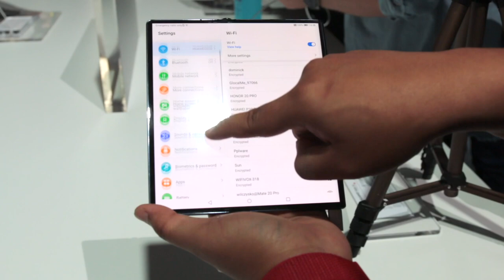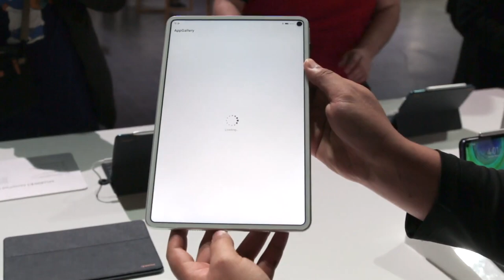Huawei Perkenalkan Mate Xs, Sony Xperia 1 II Dilancarkan, Realme X50 Pro 5G Diumumkan Di India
Sony kini membuat kejutan dengan memperkenalkan telefon pintar mercu terbaru mereka untuk 2020, iaitu Xperia 1 II. Ia hadir dilengkapi cip Snapdragon 865, menggunakan lensa Zeiss untuk kamera, pengecasan nirwayar, dan juga sokongan kalis air IP68.

Turut diumumkan sama adalah Xperia Pro yang merupakan variasi Xperia 1 II khusus untuk pengguna videografi, dimana ia turut hadir dengan sokongan port mikro HDMI pada bahagian bawah.

Bersama-sama dengan pengenalan Xperia 1 II, pihak Sony turut memperkenalkan Xperia 10 II yang dilengkapi cip Snapdragon 665, tri kamera belakang, dan menyertakan bicu audio 3.5mm.

Pihak Realme turut tidak ketinggalan, dan telah memperkenalkan telefon pintar mercu terbaru, iaitu Realme X50 Pro 5G. Ia hadir dengan skrin Super AMOLED dengan kadar segar semula 90Hz, dijana cip Snapdragon 865, memori sehingga 12GB, dan dilengkapi empat kamera belakang. Buat masa ini, Realme X50 Pro 5G hanya diumumkan di India sahaja, dan tidak diketahui lagi bilakah akan dipasarkan di Malaysia.

Akhir sekali, Huawei kini telah hadir dengan telefon pintar boleh-lipat terbaru dinamakan Huawei Mate Xs. Ia dilengkapi cip Kirin 990, menyertakan sokongan rangkaian 5G, dan rekaan engsel yang dikemaskini berbanding Mate X sebelum ini. Telefon pintar ini akan ditawarkan di Malaysia pada 20 Mac 2020 kelak.

Bersama-sama pengumuman telefon boleh-lipat baru, pihak Huawei turut memperkenalkan tablet MatePad Pro 5G yang hadir dengan spesifikasi tinggi, sokongan input berasaskan stylus, selain sokongan pengecasan nirwayar.

Tidak ketinggalan juga, Huawei turut mengumumkan yang mana mereka akan melancarkan telefon pintar Huawei P40 dan Huawei P40 Pro secara rasminya ;pada  26 Mac 2020 kelak.